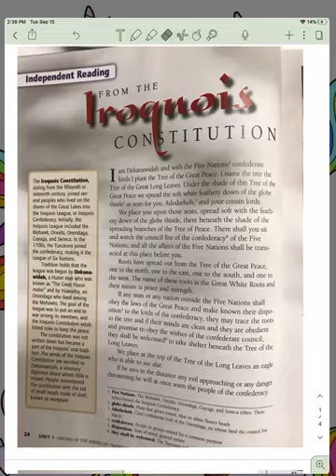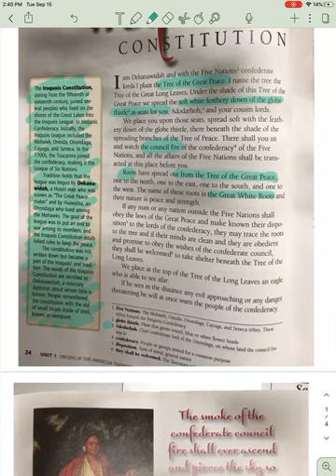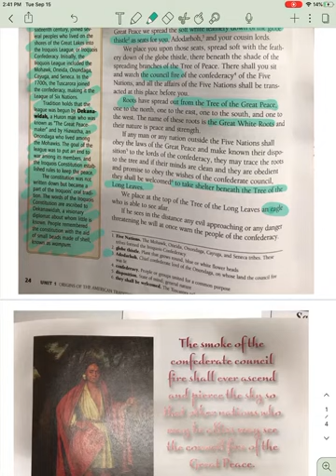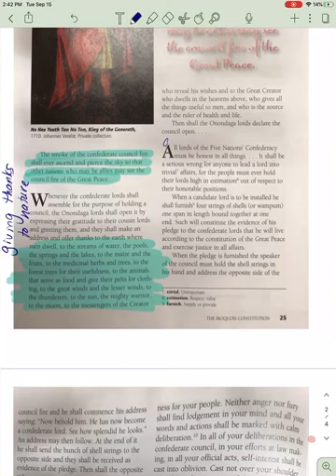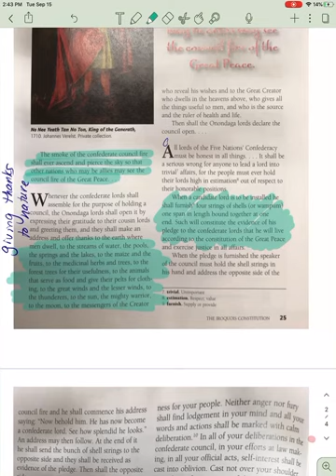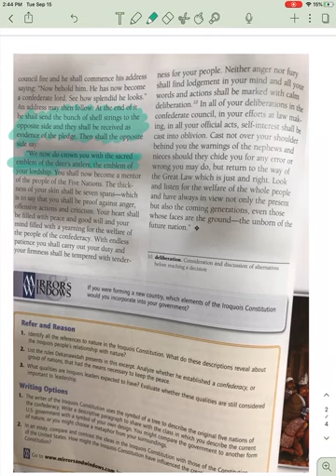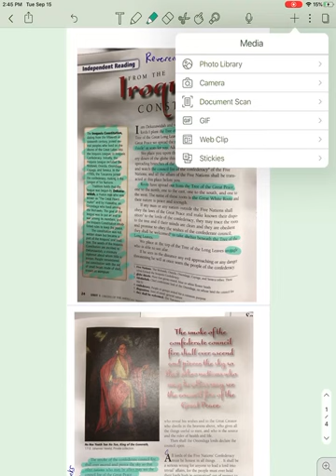Excerpt from the Iroquois constitution